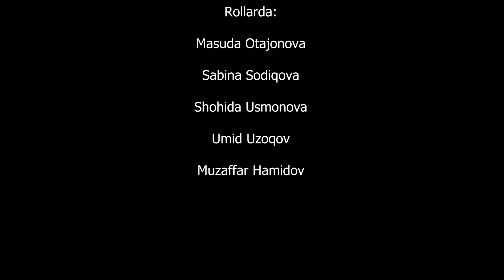"Жизнь продолжается" теленовелла 22 серия (3 сезон)